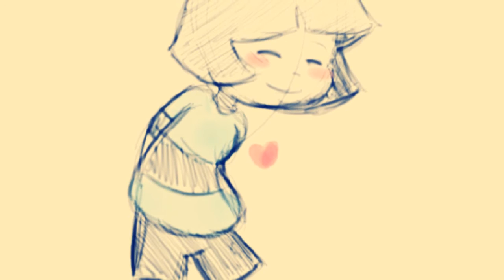Frisk tribute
Song: borderline